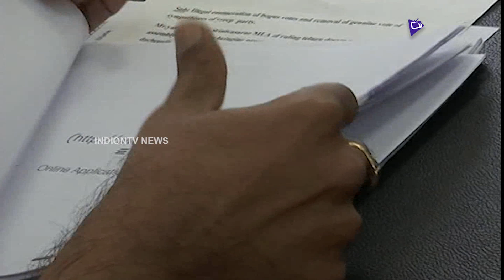Kasu Mahesh Reddy Complaint To EC Preventing Fake Votes | Kasu Mahesh On Yarapathineni Srinivasa Rao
Kasu Mahesh Reddy Complaint To EC Preventing Fake Votes.